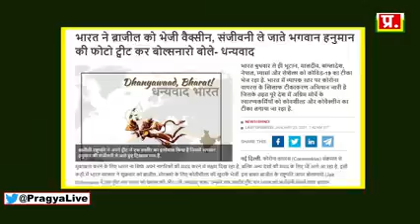ਸੁਣੋ ਇਸ ਔਰਤ ਦੀਆਂ ਸੱਚੀਆਂ ਗੱਲਾਂ